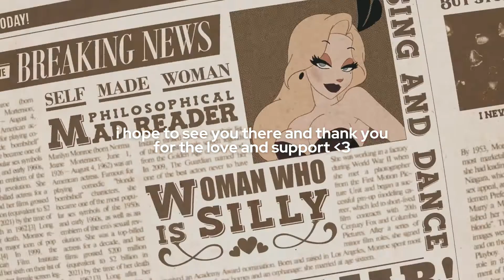TLU MUSIC Discord Server Announcement!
☀ Open Me~